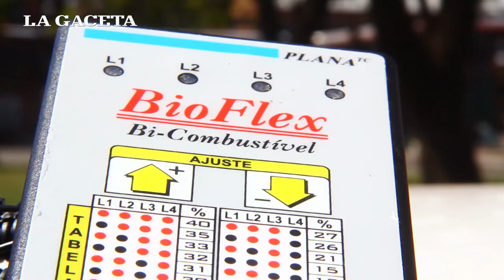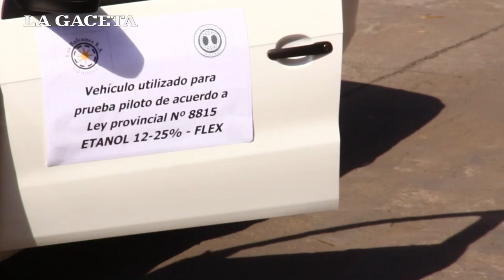El auto con motor "flex" fue presentado como una salida a la crisis de la industria azucarera